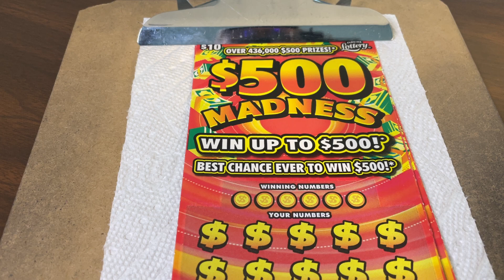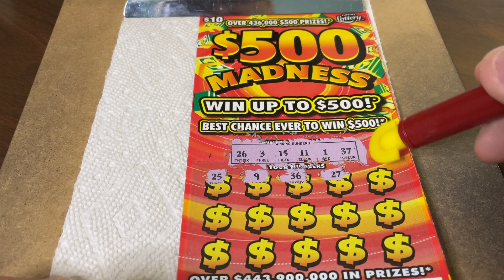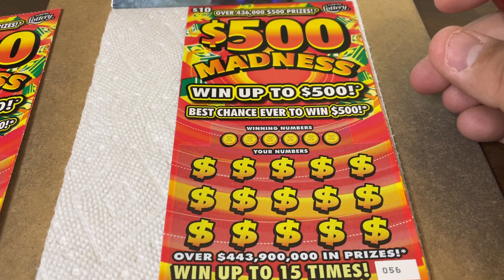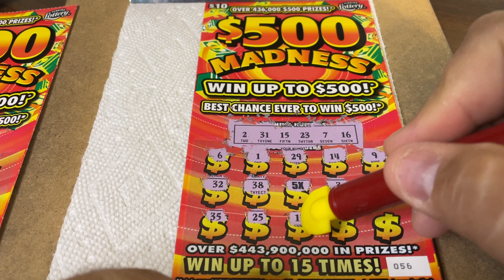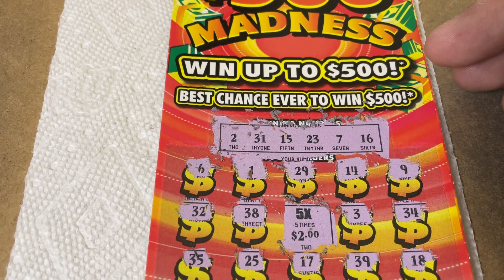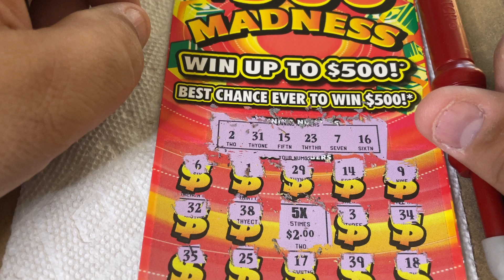$10 - $500 MADNESS! WIN! FLORIDA Lottery! Lottery Scratch Off instant win tickets! WIN!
14422 Shoreside Way, Suite 110, PMB 226